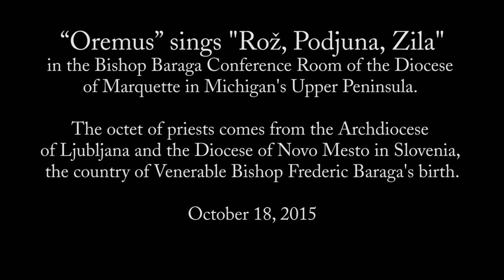Oremus sings Rož, Podjuna, Zila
Oremus, an octet of Slovenian priests sings "Rož, Podjuna, Zila" in the Bishop Baraga Conference Room of the Diocese of Marquette. A portrait of Venerable Bishop Frederic Baraga hangs on the wall behind them.

The priests visited the diocesan offices in Marquette on Nov. 18. The group made a Baraga pilgrimage to Grand Rapids and the Upper Peninsula following a Slovenian celebration in Illinois. On their pilgrimage in the Diocese of Marquette they visited Sault Ste. Marie, Marquette, Baraga and Assinins. The visiting members were Likar Sebastjan, Župan Andrej, Čizman Marko, Avsenik Janez, Orazem Bogdan, Zlobko Martin, Lampret Marjan and Rihtarsič Janez, leader of the octet. The group comes from the Archdiocese of Ljubljana and the Diocese of Novo Mesto in Slovenia, the country in which Bishop Frederic Baraga was born.